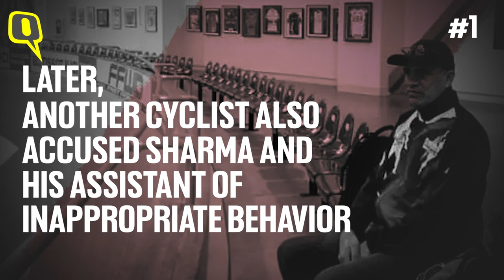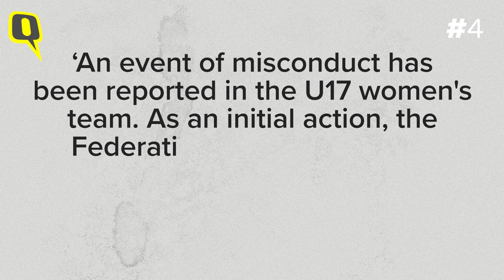Sexual Harassment in Sports: A Look At Recent Complaints Against Coaches, Men in Power | The Quint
Between 2010 and 2020, the Sports Authority of India recorded 45 complaints of sexual harassment, as per RTI data. The Quint looks at recent cases of sexual harassment involving women athletes against coaches and men in power.